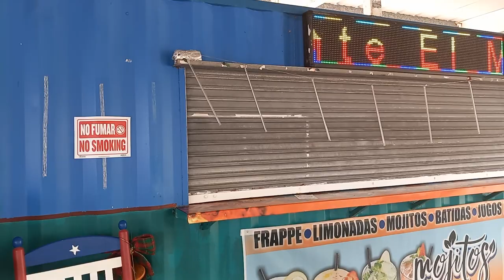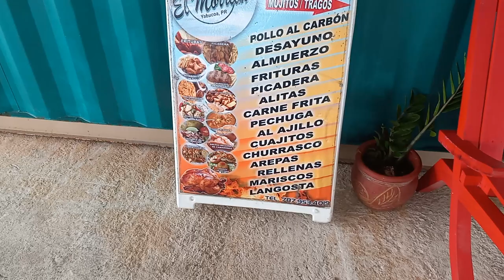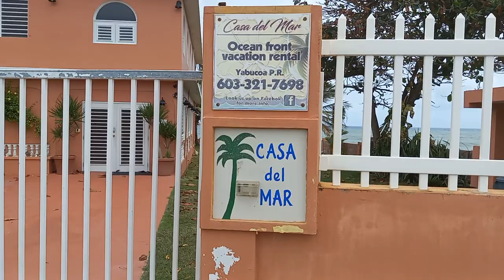Place to have fun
Here we have a restaurant and bar, it's near the beach.